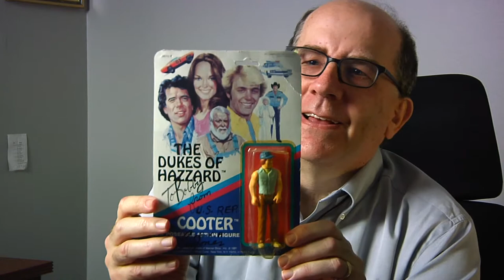Bobby Kahn, Two-Party Georgia Oral History Project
TPGA-028. Bobby Kahn interviewed by Ashton Ellett on December 8, 2017 in Atlanta, Georgia.

For more information about the Two-Party Georgia Oral History Project, please visit the collection finding aid